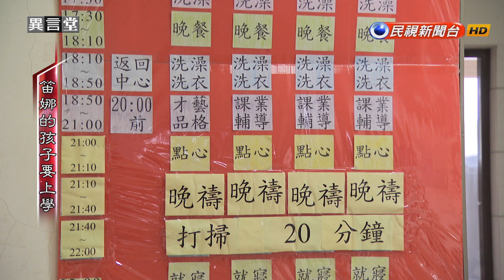2015.12.19【民視異言堂】笛娜的孩子要上學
【笛娜的孩子要上學】
位在南投縣的武界部落，群山環繞，美麗的景色被稱為「雲的故鄉」，但是跟許多原住民部落一樣，因為地處偏遠，經濟發展不容易，居民生活貧困。村莊裡五百名兒童當中，有將近三分之一需要靠社福團體資助才能生活。更因為部落裡沒有國中，孩子小學畢業之後，就得要離開部落去求學，吃住開銷大，讓原本就不寬裕的家庭經濟，雪上加霜。該怎麼樣才能讓孩子無後顧之憂地好好上學呢？最近，一群部落的媽媽在世界展望會的協助下，組成了養雞班，他們善用部落的土地，同時和企業簽約，學習科學養雞方法，期盼能有穩定的收入改善家計，翻轉部落命運。他們能不能成功呢？